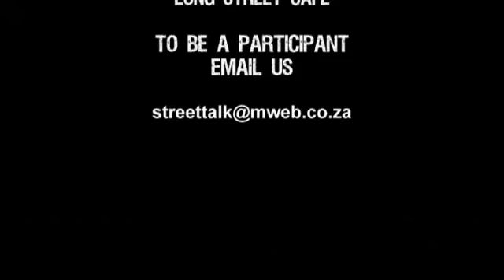Street Talk Season 1 Episode 13: A black president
Barrack Obama, how do we feel about him being elected as the President of the United States of America.